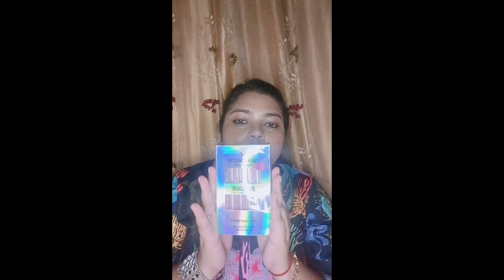Recode Silky Matte Lipstick Review & Swatches@recode